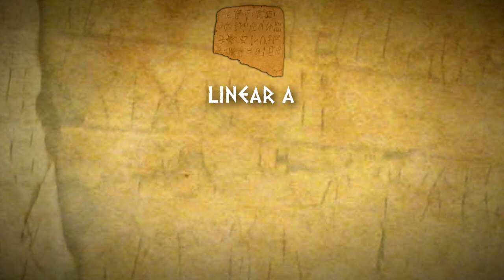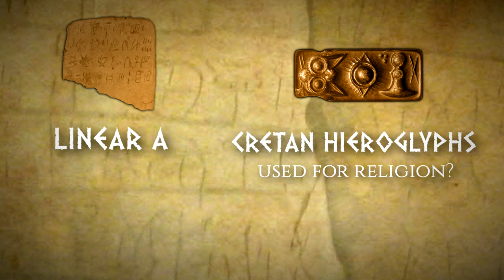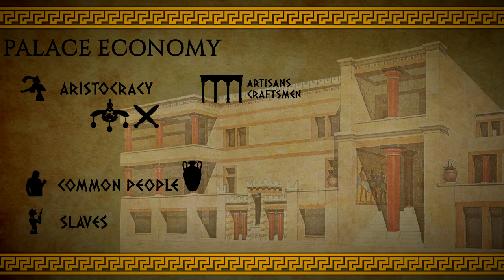Complete History of the Minoan Civilization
In this video, we go through the complete history of the Minoan civilization, from the early communities of the Pre-palatial period, all the way to the rise and fall of the first advanced society in Europe.

00:00 Introduction
01:00 Neolithic Crete
02:01 Pre-Palatial Period
09:08 Old Palace Period
18:40 New Palace Period
27:32 Fall of Minoan Civilization